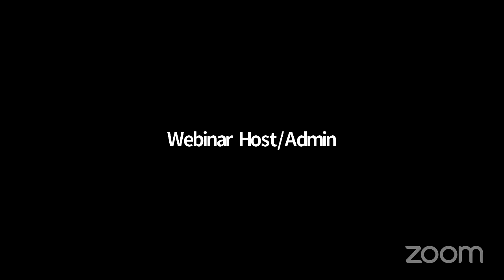Research and Real-Life Lecture Series